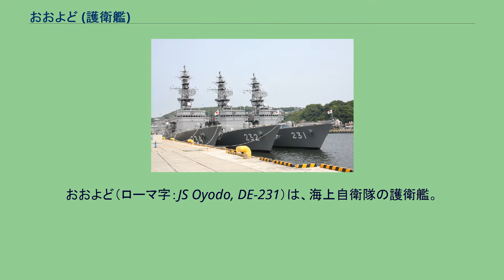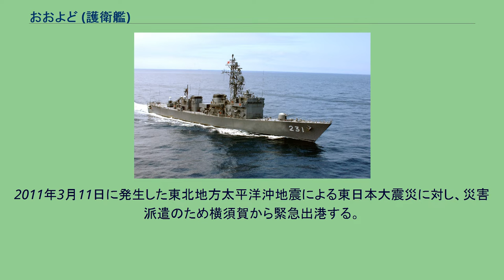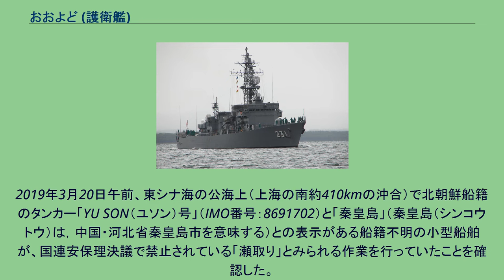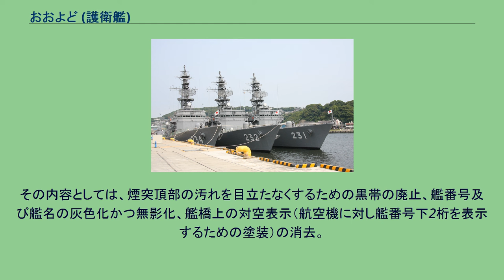おおよど (護衛艦)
おおよど（ローマ字：JS Oyodo, DE-231）は、海上自衛隊の護衛艦。
あぶくま型護衛艦の3番艦。
艦名は大淀川に由来し、この名を受け継いだ日本の艦艇としては、旧海軍の「大淀」に続き2代目にあたる。
「おおよど」は、中期防衛力整備計画に基づく昭和62年度計画1,900トン型乙型護衛艦1231号艦として、三井造船玉野事業所で1989年3月8日に起工され、1989年12月19日に進水、1990年7月19日に公試開始、1991年1月23日に就役し、佐世保地方隊第34護衛隊に編入された。
1991年6月20日、佐世保地方隊隷下に第39護衛隊が新編され、「せんだい」とともに編入された。
1997年3月24日、隊番号の改正により第39護衛隊が第26護衛隊に改称。
1999年1月14日、倉島岸壁係留中午前11時11分に油送船「よし丸」(19トン)が左舷中央部に衝突し破口を生ずる事故が起きる。
2008年3月26日、自衛艦隊の大改編により第26護衛隊が第16護衛隊に改称され、護衛艦隊隷下に編成替え。
2011年3月11日に発生した東北地方太平洋沖地震による東日本大震災に対し、災害派遣のため横須賀から緊急出港する。
2011年3月16日、第16護衛隊が廃止となり第15護衛隊に編入され、定係港が大湊となり、同地に転籍。
2012年9月21日、ウラジオストク港とその周辺海域で実施される日露捜索・救難共同訓練に参加するため出航し、同月23日にウラジオストク港に入港、護衛艦「ありあけ」と共に同月26日に訓練を実施し、同月28日に帰港した。
2019年3月20日午前、東シナ海の公海上（上海の南約410kmの沖合）で北朝鮮船籍のタンカー「YU SON（ユソン）号」（IMO番号：8691702）と「秦皇島」（秦皇島（シンコウトウ）は，中国・河北省秦皇島市を意味する）との表示がある船籍不明の小型船舶が、国連安保理決議で禁止されている「瀬取り」とみられる作業を行っていたことを確認した。
なお「YU SON号」は、2018年3月に国連安保理北朝鮮制裁委員会から資産凍結・入港禁止の対象に指定された船舶であり、同日深夜にも別の船舶と瀬取り行為を行っているのを海上自衛隊第1海上補給隊所属の補給艦「ときわ」が現認している。
2020年、低視認性塗装（ロービジビリティー Low-visibility 略してロービジとも）へ塗装変更。
その内容としては、煙突頂部の汚れを目立たなくするための黒帯の廃止、艦番号及び艦名の灰色化かつ無影化、艦橋上の対空表示（航空機に対し艦番号下2桁を表示するための塗装）の消去。
現在は、護衛艦隊第15護衛隊に所属し定係港は大湊である。